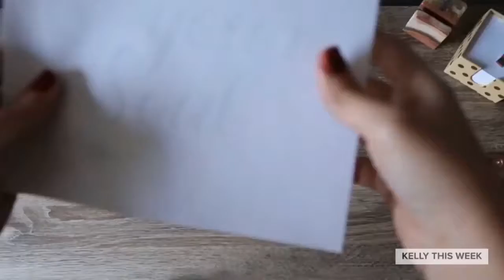Meditation Monday: Free Printable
Happy Meditating! :)